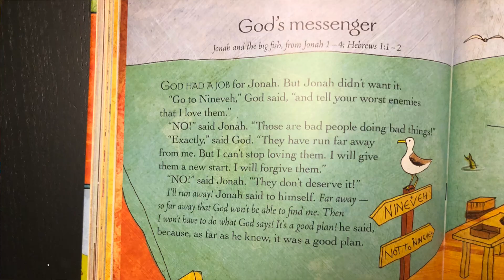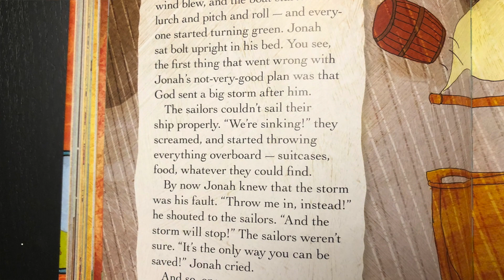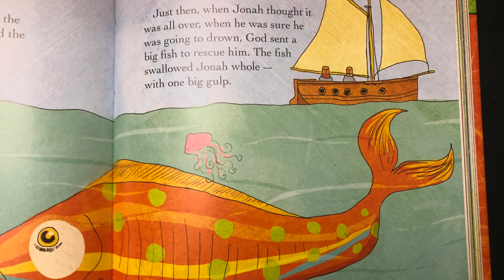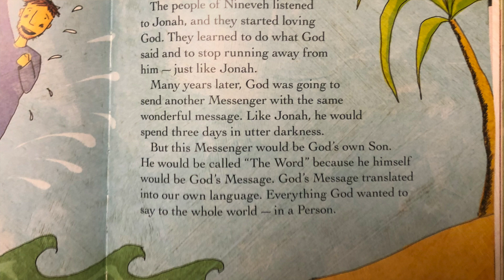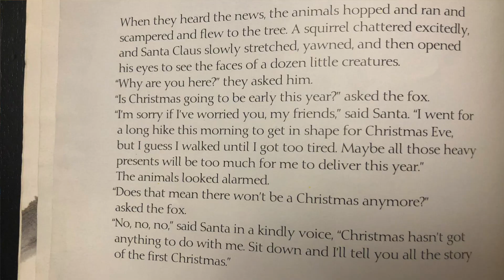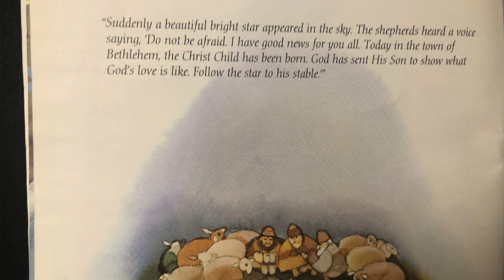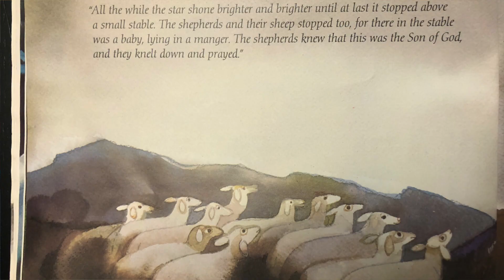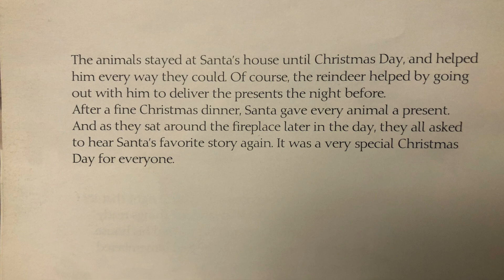2022 Christmas Advent | Episode 9 of 12 | Jesus Storybook Bible + Book Unwrapping and Reading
Please enjoy and comment what you favourite part of the video was.